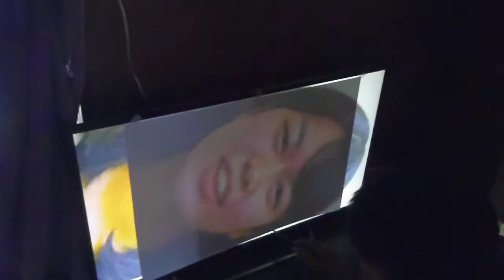上野愛咲美四段、NHK杯初戦突破。藤沢さんは残念だったけど。